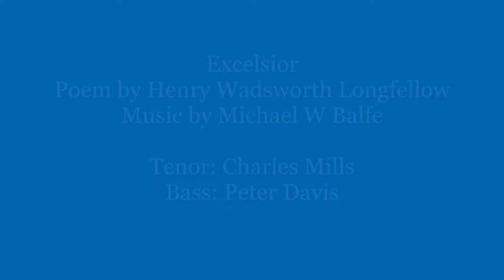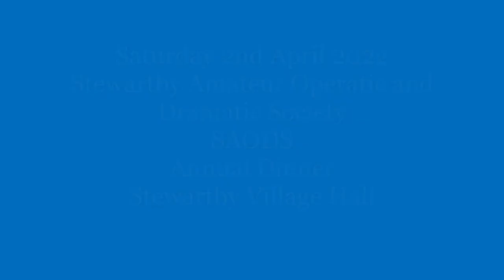Excelsior saods annual dinner 2022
Part of the entertainment at the end of SAODS annual dinner on Saturday 2nd April 2022.
Excelsior! words by Longfellow, music by Balfe
Tenor: Charles Mills
Bass: Peter Davis
Keyboard: Pam Rogers
Apologies for the poor level of recording, I just set my camera to record and left it on the table.

The shades of night were falling fast,
As through an Alpine village passed
A youth, who bore, 'mid snow and ice,
A banner with the strange device,
      Excelsior!

His brow was sad; his eye beneath,
Flashed like a falchion from its sheath,
And like a silver clarion rung
The accents of that unknown tongue,
      Excelsior!

In happy homes he saw the light
Of household fires gleam warm and bright;
Above, the spectral glaciers shone,
And from his lips escaped a groan,
      Excelsior!

"Try not the Pass!" the old man said;
"Dark lowers the tempest overhead,
The roaring torrent is deep and wide!"
And loud that clarion voice replied,
      Excelsior!

"Oh stay," the maiden said, "and rest
Thy weary head upon this breast! "
A tear stood in his bright blue eye,
But still he answered, with a sigh,
      Excelsior!

"Beware the pine-tree's withered branch!
Beware the awful avalanche!"
This was the peasant's last Good-night,
A voice replied, far up the height,
      Excelsior!

At break of day, as heavenward
The pious monks of Saint Bernard
Uttered the oft-repeated prayer,
A voice cried through the startled air,
      Excelsior!

A traveller, by the faithful hound,
Half-buried in the snow was found,
Still grasping in his hand of ice
That banner with the strange device,
      Excelsior!

There in the twilight cold and gray,
Lifeless, but beautiful, he lay,
And from the sky, serene and far,
A voice fell like a falling star,
      Excelsior!